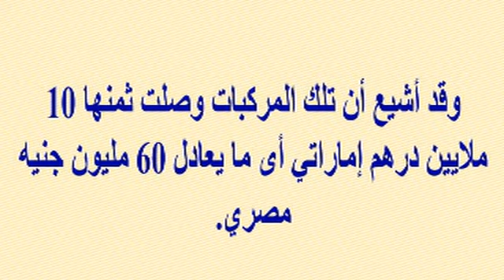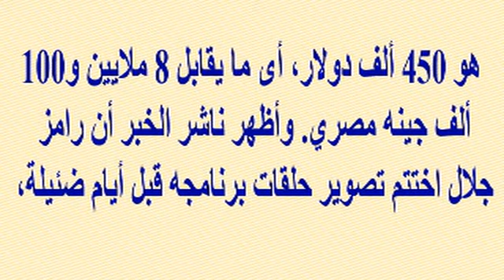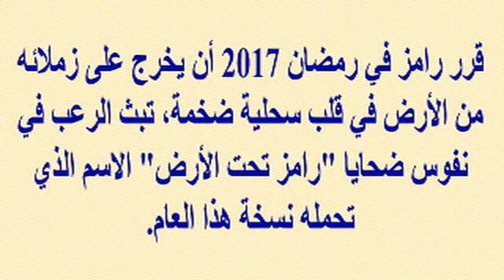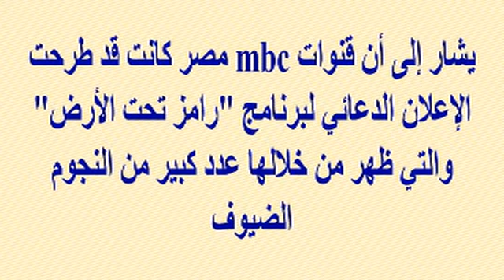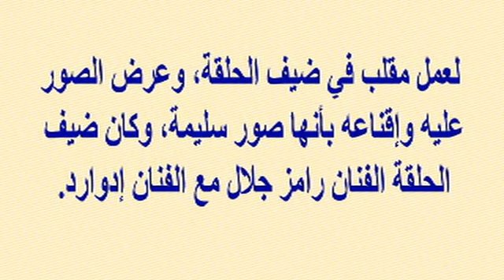نيشان يخرج عن صمته...لهذا السبب شاركت في مقلب رامز...وإليكم رده على طوني خليفة...ومصير اللاند كروزر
وبرجاء زيارة مدونتى الجديدة على الرابط
  وشكرا